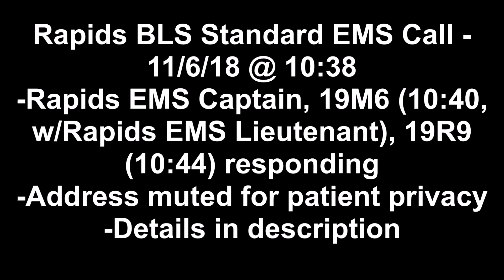(HORN) Rapids VFC EMS Captain, POV, and 19-M6 Responding to a BLS Standard EMS Call | 11/6/18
*Recorded 11/6/18 @ 10:42 + 10:45
Rapids Volunteer Fire Company EMS Captain (responding to Station 2), a POV, and 19-M6 (Rapids EMS Lieutenant on board) are shown responding to a BLS Standard EMS call in Lockport, NY. 19-R9 also responded but is not shown in this video. Dispatch audio is included with the address muted for patient privacy.

Timeline:
-10:42 Rapids assembling crew, all set w/tones
-10:45 19R9 on location
-10:46 19M6 on location
-11:07 19M6 clear/returning
-11:09 19R9 transporting MFS
-11:28 19R9 on location MFS
-11:50 19R9 clear/returning

Rapids EMS Captain is a Ford Fusion
19-M6 is a 2014 Ford F-150 Super-Duty